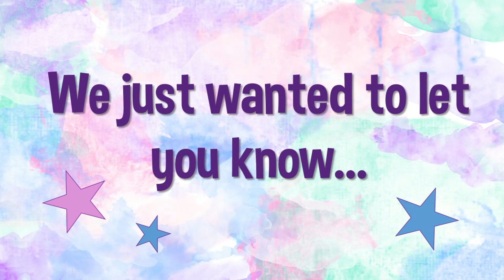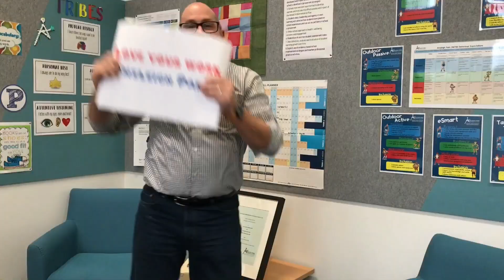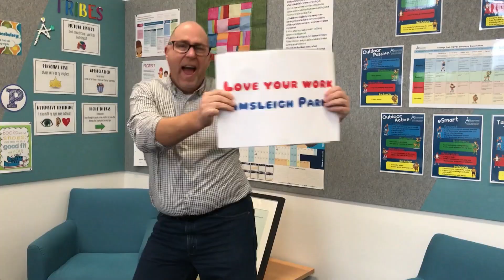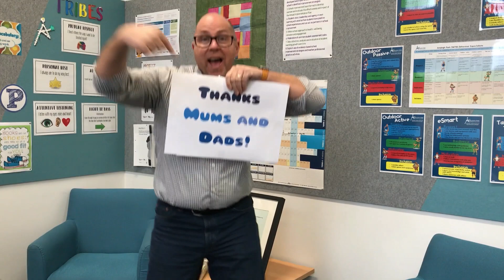Amsleigh Vibes Motivational Teacher Dance Lockdown 2020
Messages of hope to our Amazing students, during learning from home, lockdown 2020.